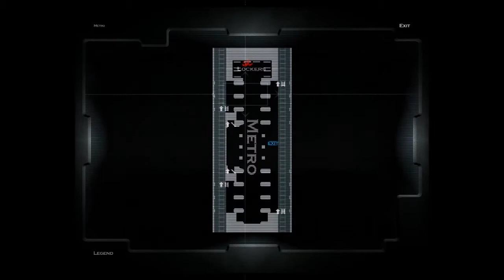(Stealth PC) Hitman 2 - Silent Assassin Walkthrough Part 3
This is my lp for Hitman Silent Assassin, I will be playing this Stealth as well a s 100% non lethal, as a further point each video will be one mission. Hitman 2: Silent Assassin is a stealth video game developed by IO Interactive and published by Eidos Interactive. It is the second entry in the Hitman series and the sequel to Hitman: Codename 47. It was released for the Xbox game console on 30 September 2002, Microsoft Windows and PlayStation 2 versions of the game were released on 1 October 2002, and a GameCube version was later released on June 2003. The game was re-released for Windows through the Steam online distribution service. A commercial success, the game has sold more than 3.7 million copies as of 23 April 2009 and is the best selling Hitman game to date.